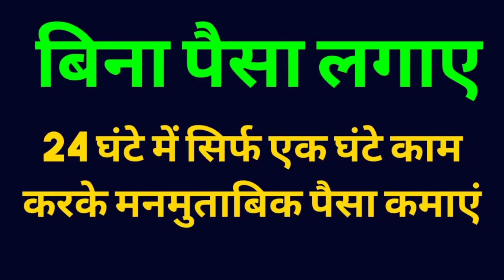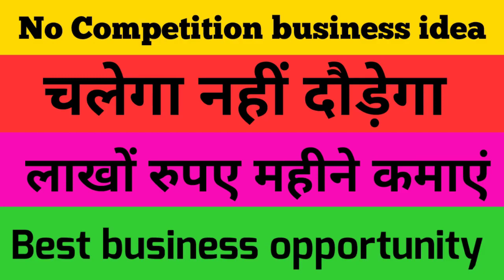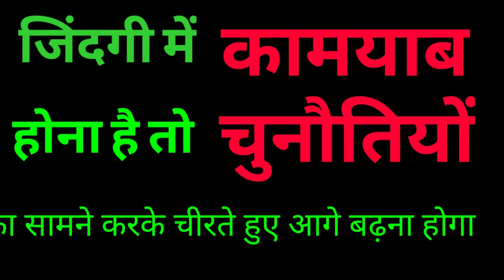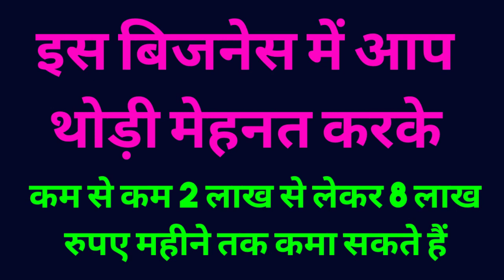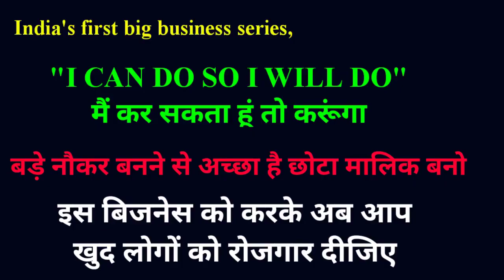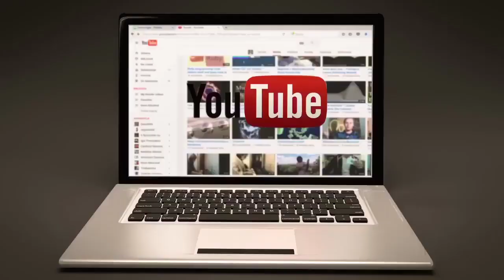मोबाइल से कमाएं 3 लाख महीने New business idea 2021,unique business idea,high profitable business ide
New business idea 2021, unique business idea, business idea 2021, high profitable business idea,

सिर्फ एक मोबाइल से 3 लाख रुपए महीने कमाएं, New business idea 2021, total profitable business idea

Business idea,